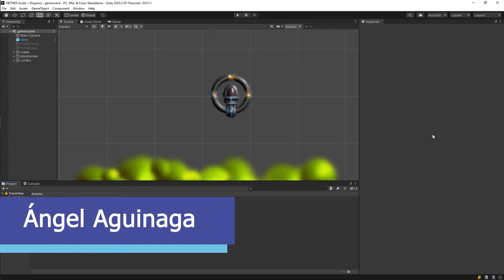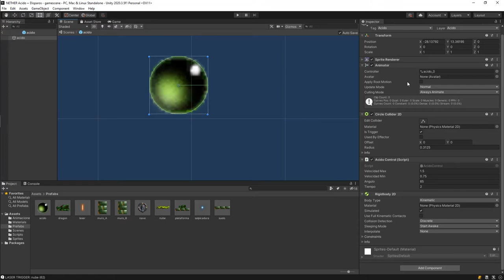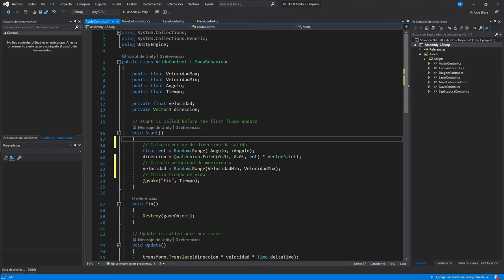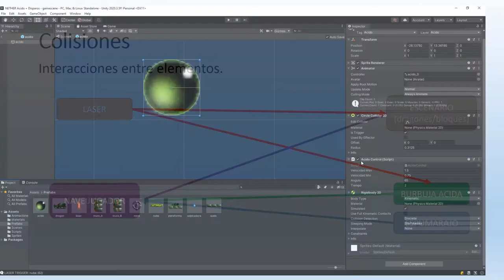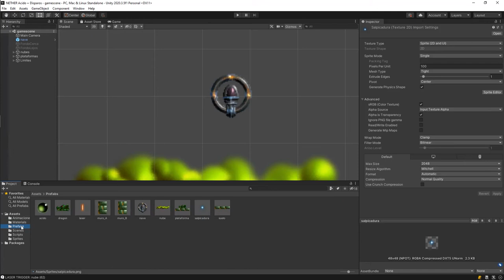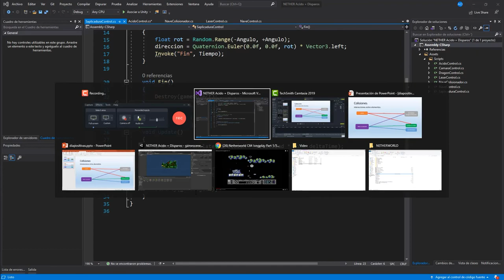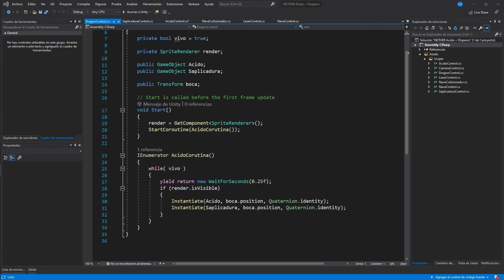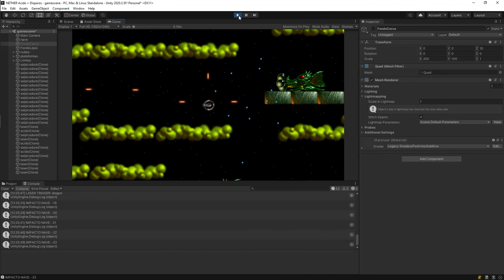💙 Video tutorial 4 Crear videojuego Unity 3D profesor Ángel Aguinaga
💙 Mecánica ataque enemigos.

Continuamos con la serie “Proyecto de recreación de juego clásico de los 80”, en este cuarto video/artículo abordamos la implementación de las mecánicas de disparo de los enemigos y sus proyectiles.

💙Se trata de un juego creado originalmente en 1988 por el programador finlandés Jukka Tapanimäki para el ordenador Commodore 64 y posteriormente portado a otras ordenadores de finales de los 80’.

💙 El objetivo del proyecto es reproducir la mecánica y ambientación gráfica y sonora del juego original aprovechando las capacidades de Unity y los recursos modernos.

CURSOS Y MÁSTERS
OFIMÁTICA
GESTIÓN DIGITAL DE EMPRESAS
BIG DATA
PROGRAMACIÓN
DISEÑO GRÁFICO
DISEÑO WEB
DISEÑO DE VIDEOJUEGOS
AUDIOVISUALES
3D
REVIT
MULTIMEDIA
CONTENIDOS DIGITALES
MARKETING DIGITAL
TIENDAS ONLINE
PROGRAMACIÓN WEB PHP JAVASCRIPT APPS
PROGRAMACIÓN
SISTEMAS INFORMÁTICOS
REDES INFORMÁTICAS
HARDWARD
SOFTWARE
NUEVAS TECNOLOGÍAS
BIG DATA
ECONOMÍA DIGITAL
MONEDA DIGITAL
FORMACIÓN PARA EMPRESAS
FORMACIÓN PERSONALIZADA
ASESORÍA PERSONALIZADA